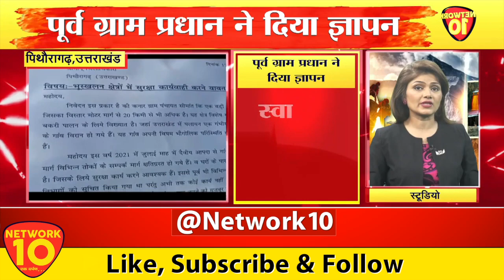धारचुला कनार गांव में मूलभूत सुविधाओं का टोटा | Network10 Uttarakhand